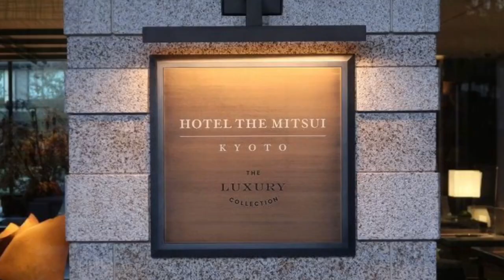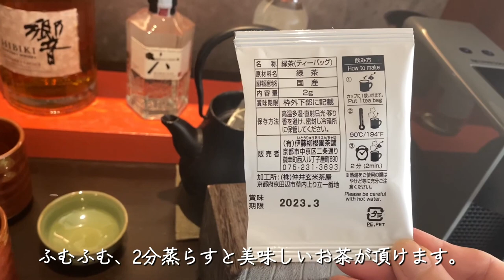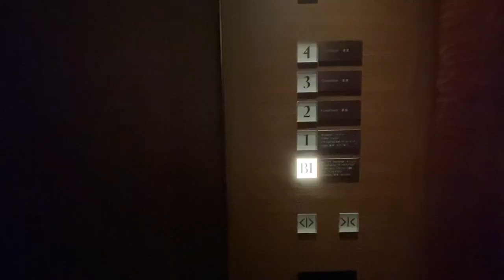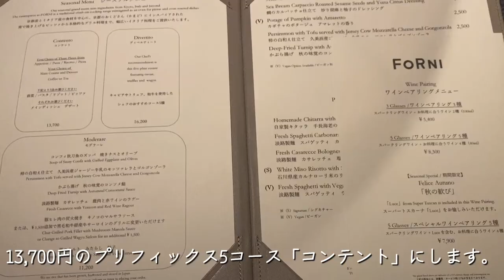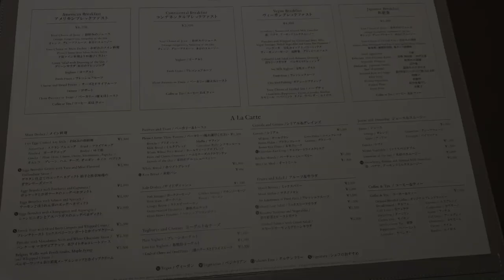京都旅行でホテルザ三井京都に宿泊 朝食、フォルニのディナー、スパトリートメント、ガーデンスイートをレビュー【HOTEL THE MITSUI KYOTO】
京都・二条城至近の三井家ゆかりの地に誕生した国内最高峰ホテル、"HOTEL THE MITSUI KYOTO"で極上の癒しを味わってきました。

ガーデンスイートのルームツアー。
水着で入る温泉サーマルスプリング。
イタリアンレストラン「フォルニ」のディナー。
プラチナ特典でいただいた朝食。
スパトリートメントをレビューしています。

プライベート温泉はこちらの動画でレビューしています。
ホテルザ三井京都に誕生日に宿泊！スイートルーム・プライベート温泉・朝食をレビュー【HOTEL THE MITSUI KYOTO】

コンラッド東京 クラブラウンジ/エグゼクティブベイビューを詳細に宿泊レビュー【CONRAD TOKYO】

0:00 ホテルザ三井京都Vlog
1:03 スイートルームのルームツアー
4:06 サーマルスプリング
4:48 フォルニのディナー
6:18 館内探索
7:04 ターンダウン
8:03 プラチナ特典の朝食
9:51 スパトリートメント

HOTEL THE MITSUI KYOTOのさらに詳しい宿泊記はブログ「マイルトラベリングの日記」で公開中。
行き方、スイートルーム、アクティビティ
レストラン情報、アフタヌーンティー、ランチ、ディナー
サーマルスプリング・プライベート温泉・スパトリートメント

Webサイト「マイルトラベリングの日記｜お得にラグジュアリーな体験を」